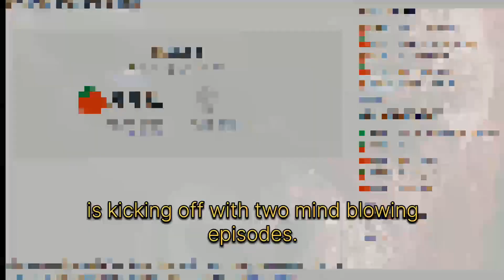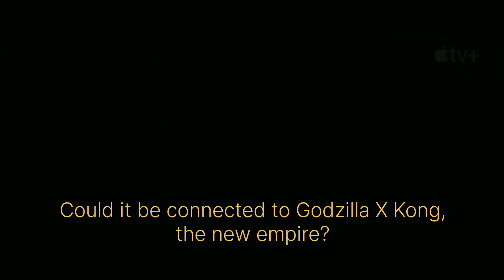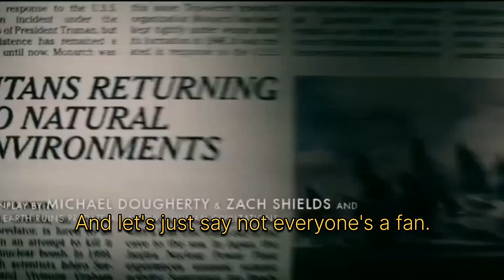Alert! Mothra's Unexpected Return in Godzilla X Kong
**🚨 BREAKING NEWS 🚨: "Godzilla X Kong: The New Empire" - The Latest Revelations!**
Dive into the epicenter of the latest buzz in the Monsterverse! We're unpacking the explosive new developments in "Godzilla X Kong: The New Empire." Discover the jaw-dropping twists and turns that are setting the internet ablaze! Are you ready for the resurgence of Mothra and the debut of Titanos Phosphora? Keep watching as we uncover the secrets behind these colossal titans!

**🎬 Exclusive Sneak Peek: "Monarch Legacy of Monsters"**
Get a front-row seat to Monarch's latest venture. With a staggering 88% Rotten Tomatoes rating, these episodes are reshaping the Monsterverse narrative. What secrets do they hold for Godzilla and Kong? Watch now and be part of the groundbreaking revelation!

**🔍 Inside Scoop: The Controversial Titan Twist**
The Monsterverse is buzzing with controversy, and we're here to dissect it all! Learn about the unexpected titan shaking up the storyline, and join us as we explore the implications of this dramatic plot twist.

**💬 Join the Discussion: Team Godzilla or Team Kong?**
Which titan reigns supreme in your heart? Share your allegiance in the comments! Let's ignite a conversation that's as monumental as the titans themselves!

**🎥 What's Next?**
Expect more leaks, more revelations, and more monstrous excitement!